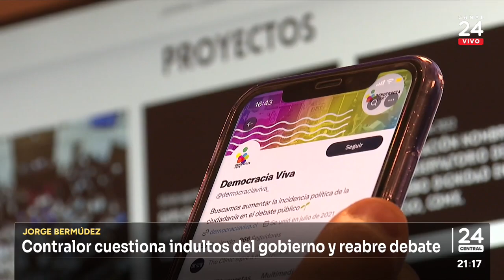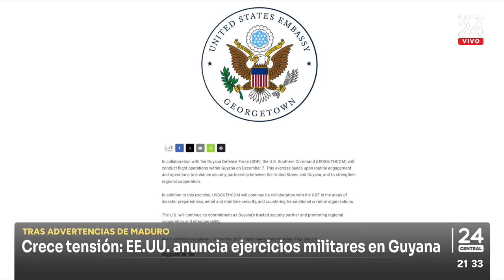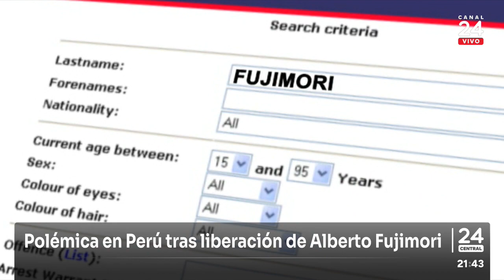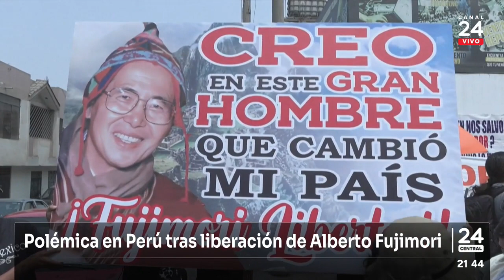24 Central - Jueves 7 de diciembre 2023 | 24 Horas TVN Chile